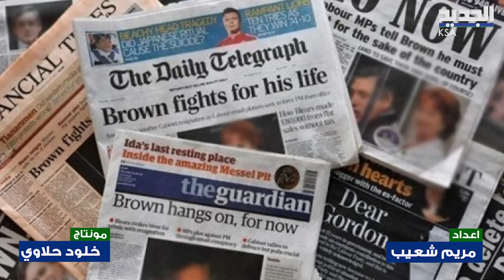سيناتور اميركي يدافع عن السعودية ويهـ ـاجم بايدن واصفا تصريحاته تجاه المملكة بـ"الحمـ ـاقة"! Biden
قادت الصحافة الاجنبية والاميركية في الفترة الاخيرة حملة ضـ ـد المملكة العربية السعودية بعد قرار اوبك + بخفض انتاج النفط ، لما يترتب على هذا القرار من تداعيات سـ ـلبية على الولايات المتحدة الاميركية . وانهالت تصريحات المسؤولين الاميركيين التي تُحمّل المملكة مسؤولية هذا القرار، لكن وفي تصريح مُستغرب، هـ ـاجم السيناتور الأمريكي ، تيد كروز ، الرئيس الأمريكي جو بايدن وسياسة إدارته الخارجية وكأنه يُحمّله مسؤولية ما يحدث، كما وصف تصريحاته تجاه المملكة بعبارات جـ ـريئة، فما الذي قاله؟

هذا التناقض بالتصريحات الاميركية تجاه المملكة، يُبيّن الهوّة بين كل من الجمهوريين و الديموقراطيين حول موقفهم من السعودية ، اليكم كيف ظهرت ردود فعل الطرفين.
 Joe Biden MBS Saudi Arabia